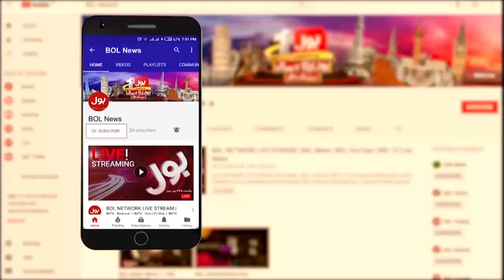Noor Mukadam Parents Protest for Justice | BOL News